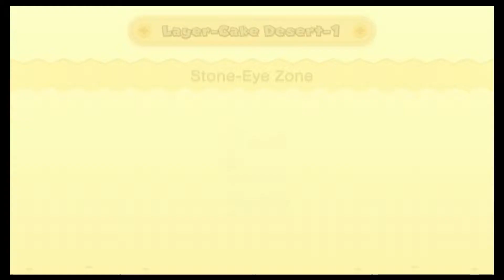EURO TRASH CLUBBING - Pt. 3 - NEW Super Mario Bros U Deluxe - Busted Hums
Welcome to the Busted Hums! The one known as Noise is back to join Kyle and Allen in trying out NEW Super Mario Bros U Deluxe!! This is a great couch co-op game whether it’s two, three, or four players! Check out the excitement that lays ahead. Thanks!

Princess Peach is held captive in her castle by Bowser, Bowser Jr., and the Koopalings who invade and use a giant mechanical arm to throw Mario, Luigi, and two Toads far away. Mario and friends must now travel across this new land returning to Peach's castle in order to save her. On the way, they encounter seven Koopalings each controlling their own worlds, plus Kamek, Nabbit, Bowser Jr., and many minor monsters like Goomba. By conquering them, they get closer to Peach's castle, which has been transformed into an evil reflection of Bowser. By defeating Bowser, the castle returns to normal. As the heroes celebrate, Bowser Jr. and the Koopalings attempt to escape, almost leaving Bowser behind. He manages to jump up onto the airship, but his weight causes it to crash, and they are forced to flee on Bowser Jr.'s Koopa Clown Car.